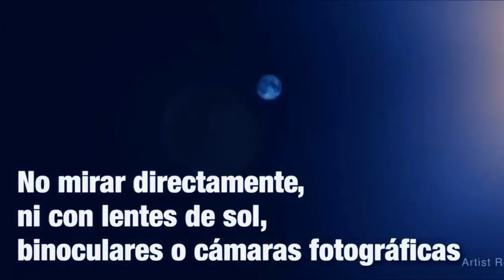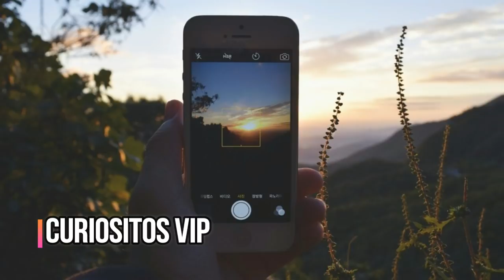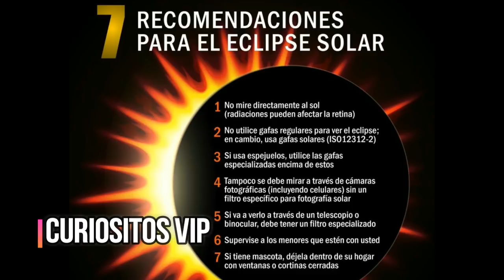Razones Por Las Que No Debes Ver El Eclipse Solar!!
Razones Por Las Que No Deberías Ver El Eclipse Solar !! / Ojo! Mujeres Embarazadas, Niños y tu Mascota

El eclipse del siglo. Todo lo que tienes que saber

AQUÍ SABRÁS COMO VER EL ECLIPSE SOLAR DEL 21 DE AGOSTO Y MUCHOS DE SUS SECRETOS

11 COSAS que DEBES de SABER del ECLIPSE SOLAR del 21 de AGOSTO

Cómo observar de forma segura el eclipse solar del 21 de agosto de 2017 México

El ECLIPSE TOTAL del 21 de agosto y las TEORÍAS TERRORÍFICAS

El gran eclipse del 21 de Agosto producirá estos cambios en tu cuerpo

LA PROFECÍA DEL ECLIPSE DEL 21 DE AGOSTO EL FINAL DE DONALD TRUMP SEGÚN

El lunes 21 de agosto de 2017 tendrá lugar un eclipse parcial de sol en México. En este vídeo se muestra cómo observarlo de forma segura y sin equipo especial.

8 Cosas Extrañas Y peligrosas Que Pasaran En El Eclipse Solar Del 21 De Agosto!